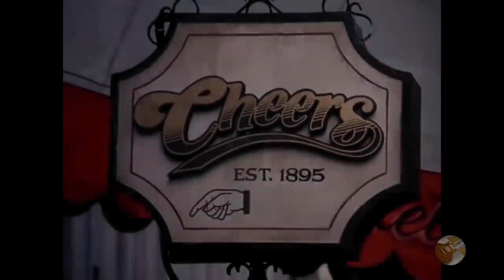Cheers - We'll all be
Content in the video above copyrights
Music..
we'll all be by the maine (fearless records)
Cheers on Nick@Nite
Editing..
Myself